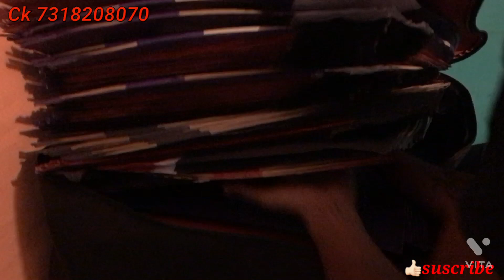🔥Ck Kite Shop//Online Kite Shop In India//Bareilly//Moradabad Designer Kites and ManjhaCollection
🔥Ck Kite Shop//Online Kite Shop In India//Bareilly//Meerut//Moradabad Designer Kites and Manjha Collection 🪁